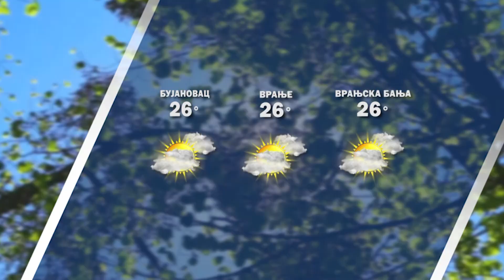Vremenska prognoza 20 09 2023